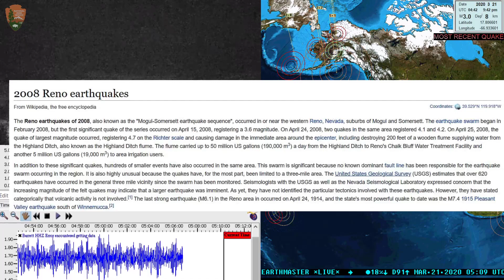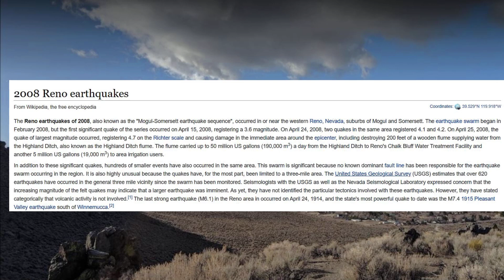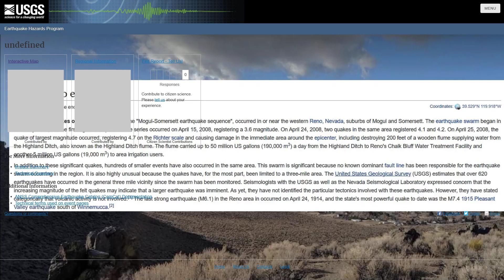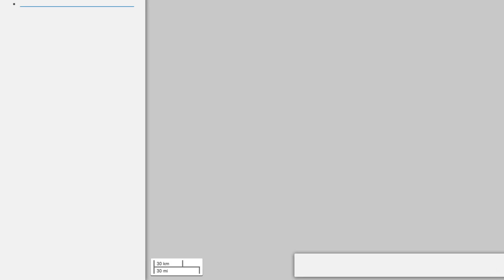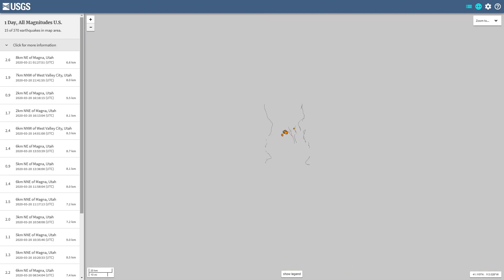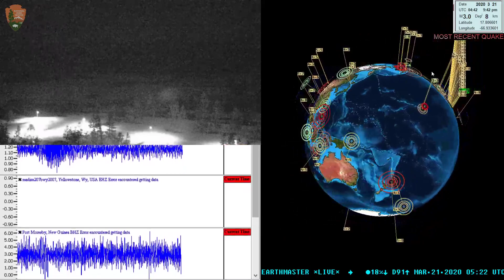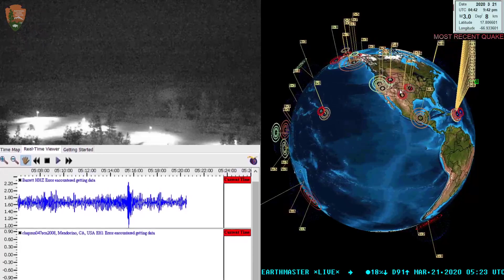Earthquake update for 3/20/2020 4.5 Earthquake in Nevada